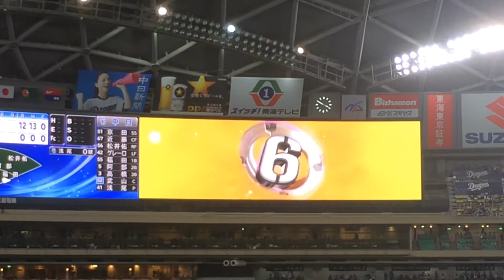【復活の浅尾】三振も奪い1イニング無失点！！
球数は少し多い気がしましたが、三振も奪い来季につながる投球を見せていただきました。